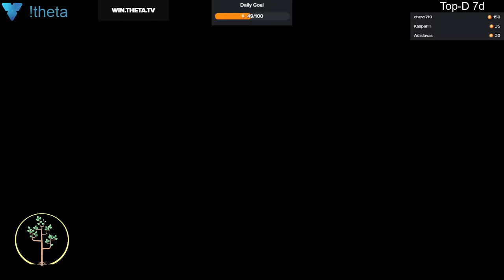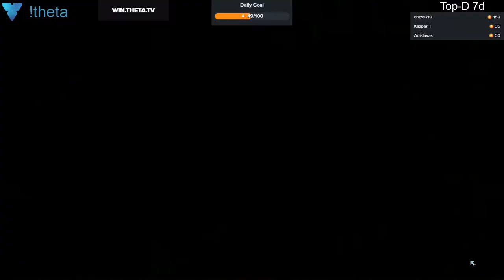2020 02 14 Eco#2